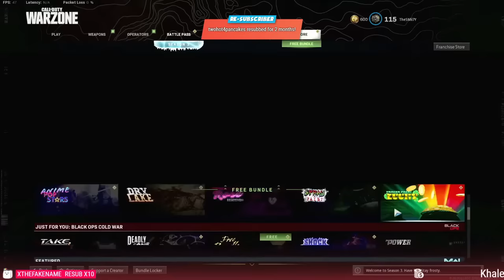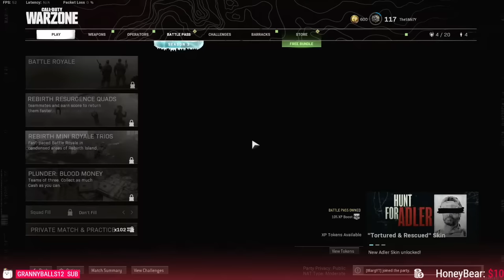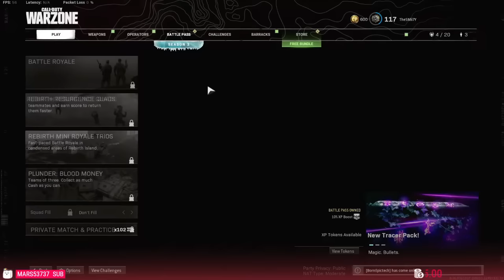[SMii7Y VOD] Warzone Moments Funny Moments that are Funny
Stream Name: i hate this game but i still play it because i like it
Stream Date: June 9th, 2021
Game: Warzone